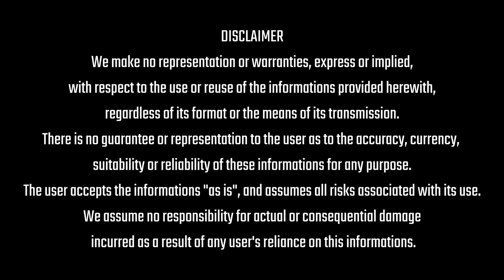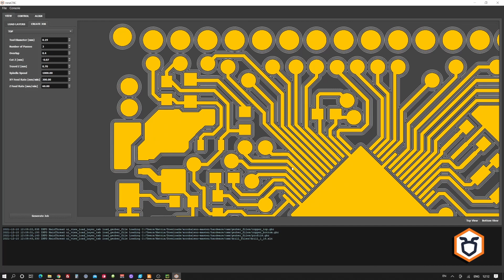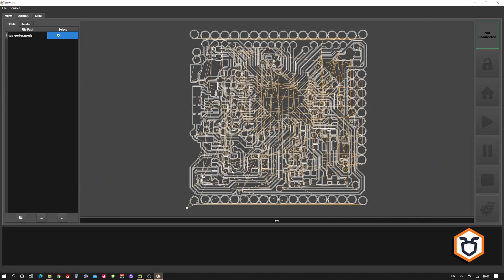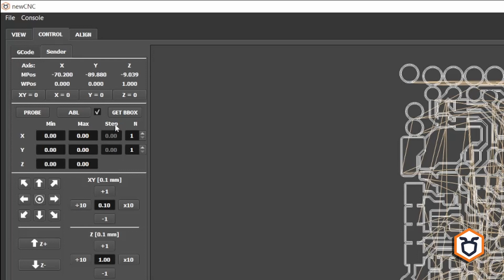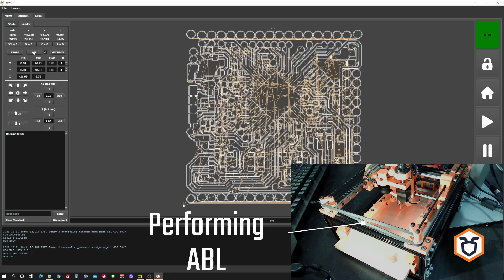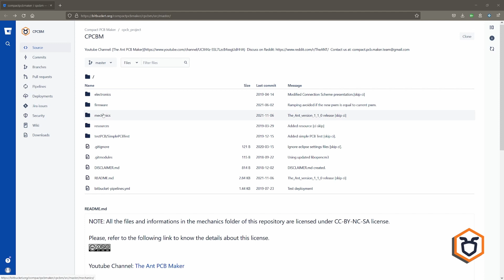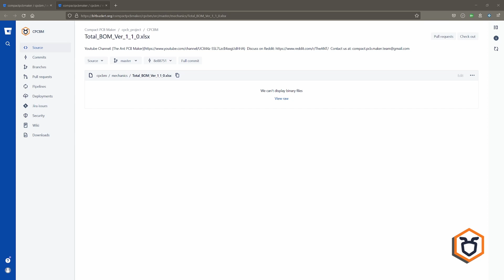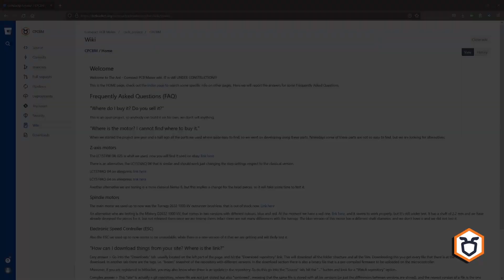Software and Repository Updates!!!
Here is a new The Ant Project video!!!

This new video updates you on the latest software developments we are writing to automate as much as possible the creation of PCBs through CNC machines.

The video also contains important updates about the repository which has been reordered and made more accessible.

Our work is always aimed at making The Ant Project better and thanks to your support every day we take a small step towards the goal.

To support us and for more info about The Ant machine